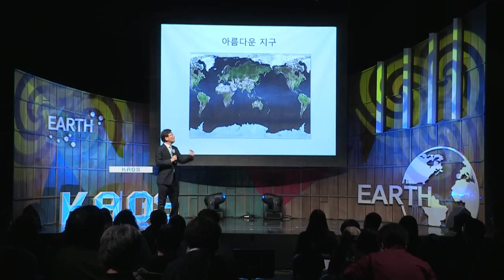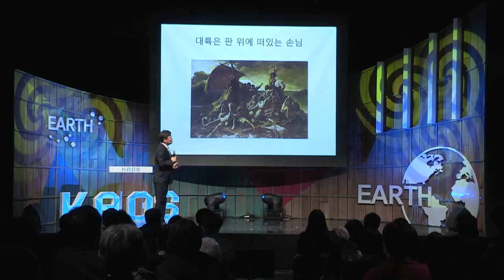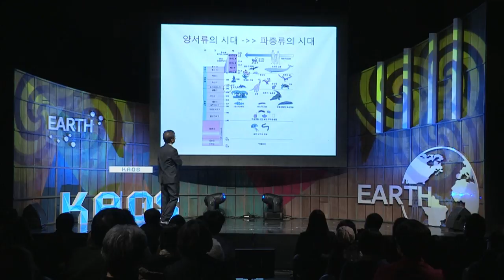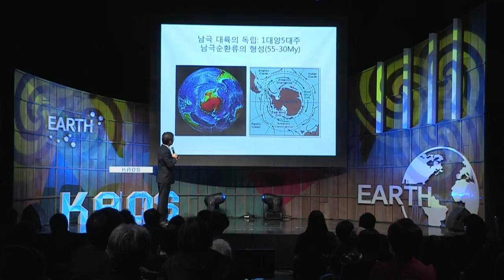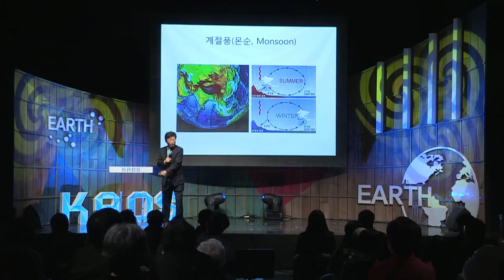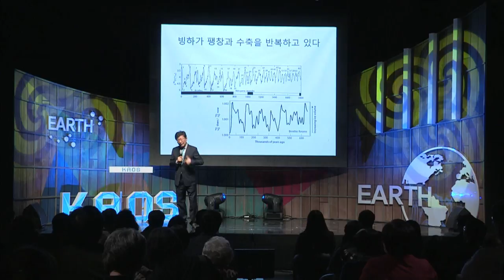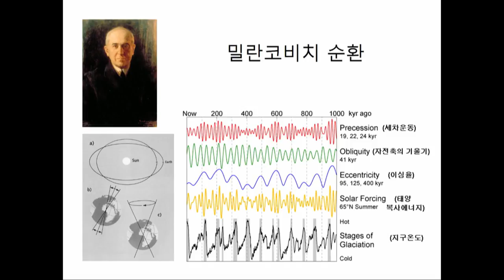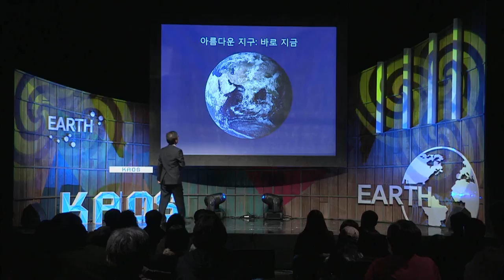[강연] 인류세(인간세, Anthropocene) : 지구의 미래를 걱정한다 (2) 김경렬 교수 | 2016 가을 카오스 강연 '지구인도 모르는 지구' 9강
강연자 소개 : 김경렬 광주과기원 석좌교수